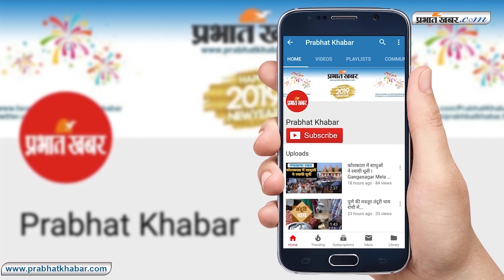MODI 2.O जानिये किसे मिला कौन सा मंत्रालय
नरेंद्र मोदी ने 58 मंत्रियों के साथ शपथ लिया. अब जिम्मेदारियों का बंटवारा हो चुका है. आइये जानते हैं किसे कौन सा मंत्रालय मिला है